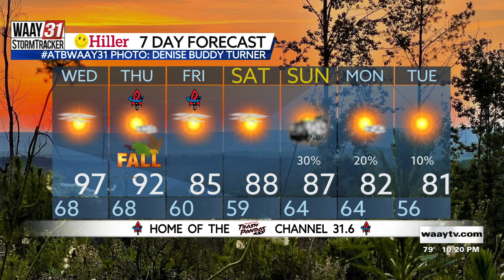Grace's Tuesday Night Forecast